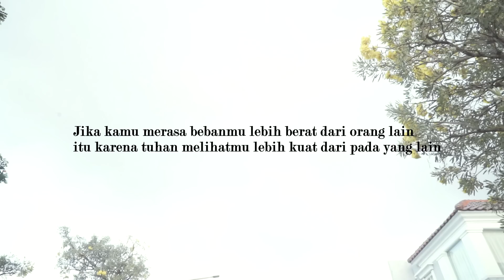Jambret baik Hati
Terkadang sesuatu yang nampak buruk di depan kita,malah itu adalah sebuah kebaikan buat seseorang.